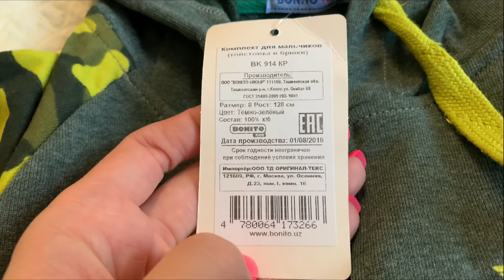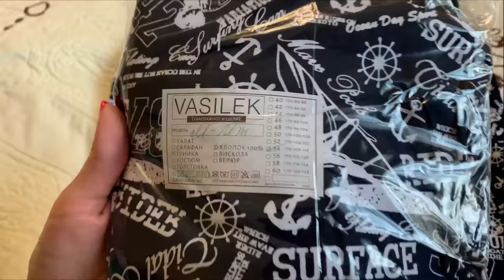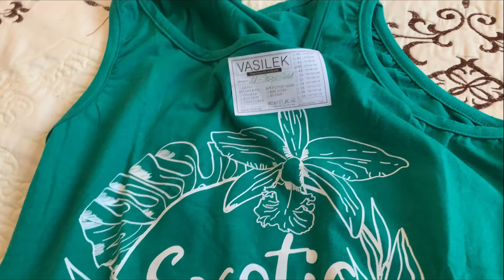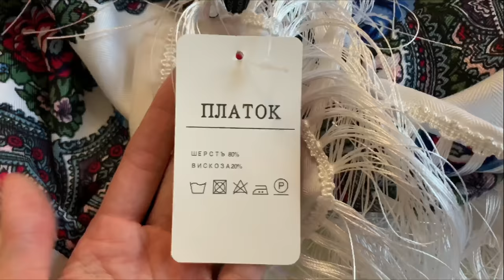РАСПАКОВКА ИВАНОВСКОГО ТРИКОТАЖА/ЛЮБИМЫЙ ВАСИЛЁК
Шорты мужские (нет в наличии)